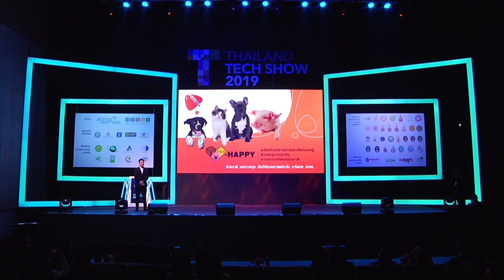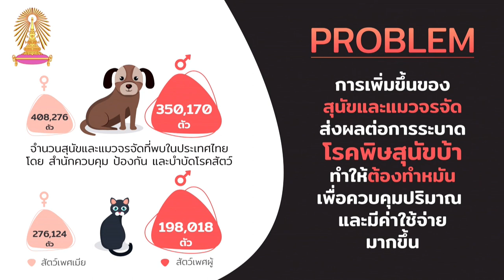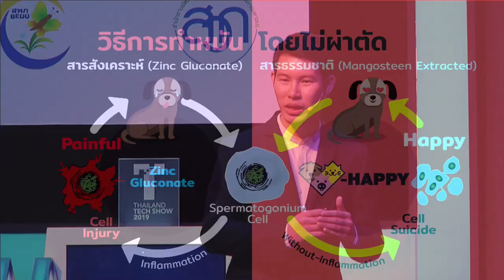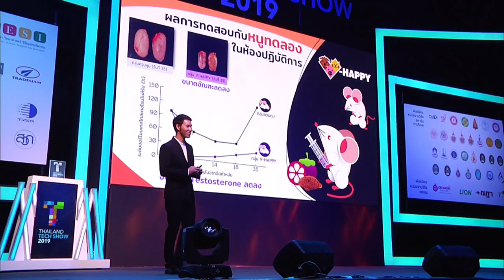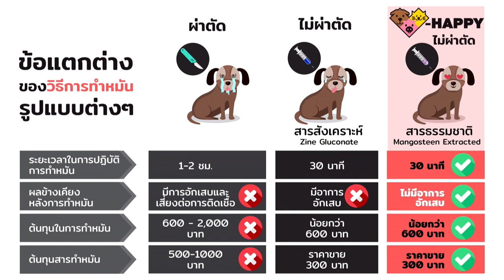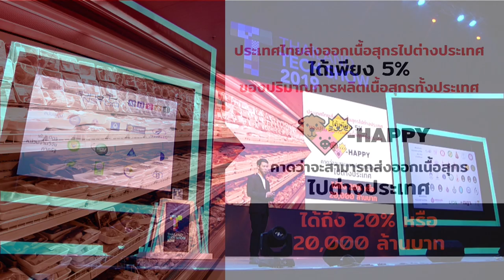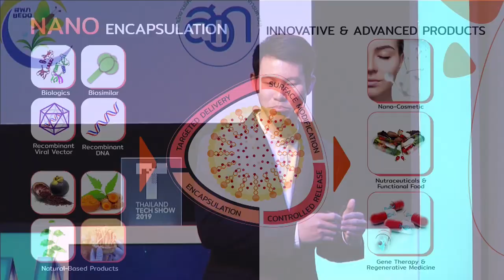สารทำหมันสัตว์เพศผู้แบบไม่ผ่าตัด (V-HAPPY)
การนำเสนอผลงาน "สารทำหมันสัตว์เพศผู้แบบไม่ผ่าตัด (V-HAPPY)" โดย คุณจักรวาฬ ยศถาวรกุล จากศูนย์นาโนเทคโนโลยีแห่งชาติ สวทช. บนเวทีกิจกรรม NSTDA Investors' Day 2019: Investment Pitching งาน Thailand Tech Show 2019 ภายใต้แนวคิด “นวัตกรรม 360 องศา เพื่อความยั่งยืน (360 Innovation X Sustainability)" วันที่ 5 กันยายน 2562  เวลา 10.30 – 12.30 น. ณ ห้องคอนเวนชั่นเซ็นเตอร์ ชั้น 22 โรงแรมเซ็นทาราแกรนด์และบางกอกคอนเวนชั่นเซ็นเตอร์ เซ็นทรัลเวิลด์ กรุงเทพฯ